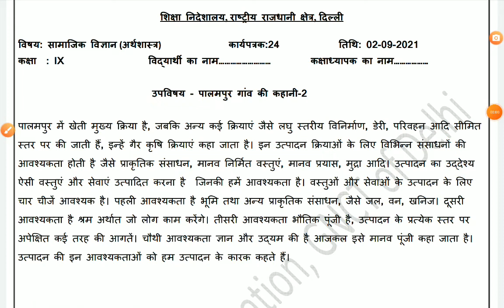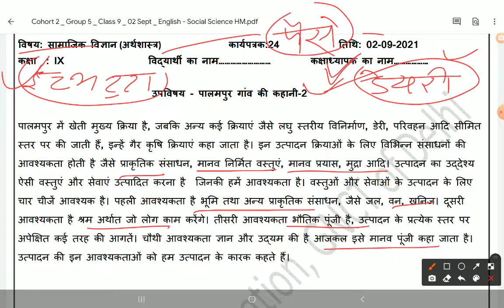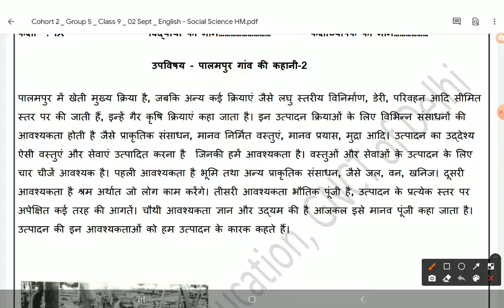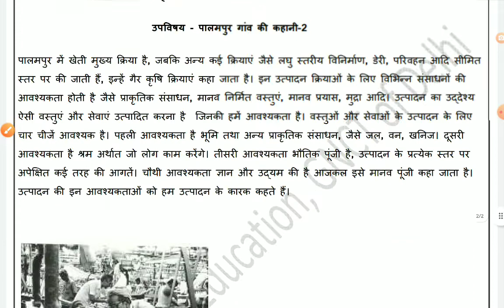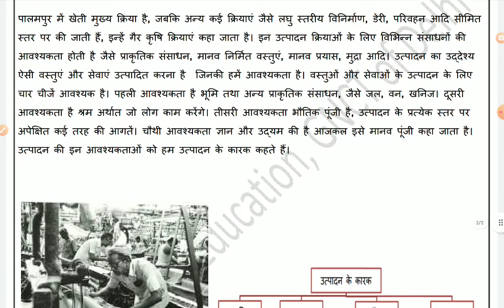Class 9 sst worksheet 24|| 9th Social science Worksheet|| Date- 02/09/21|| Hindi Medium Solution